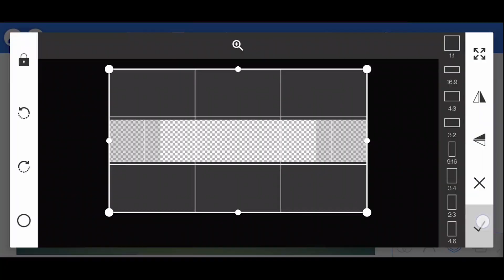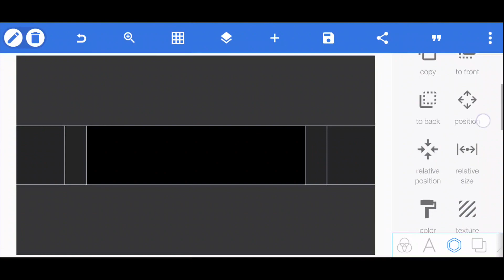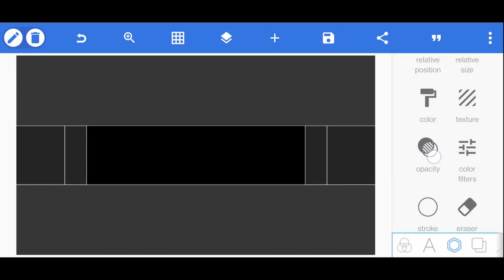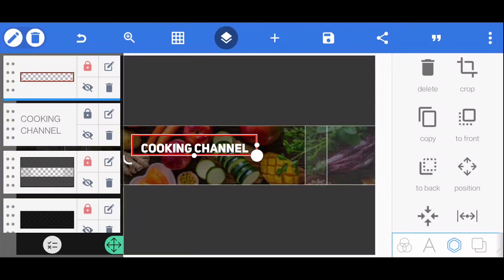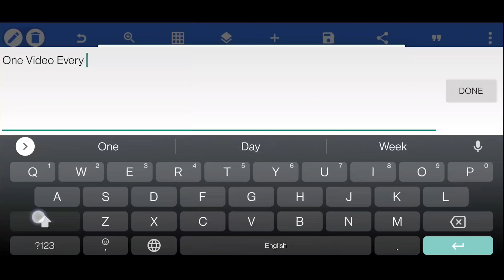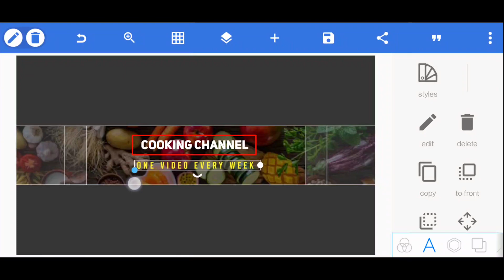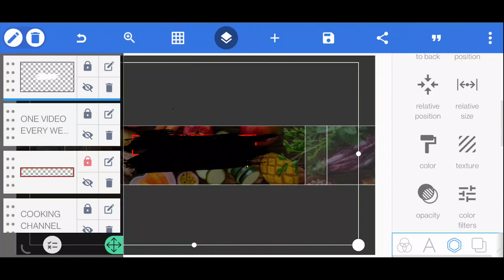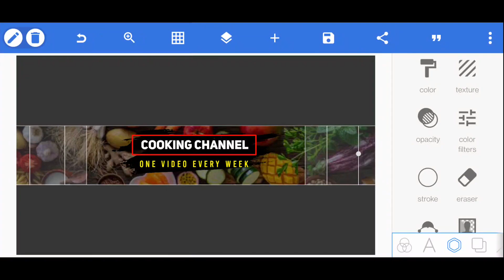How to Make Channel Banner || How To Make A Professional Banner For Cooking Channel || Channel Art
Digital Growth Consultants - Academy this channel is no more because its changed lots of time name and content ⚡ जब life में बनना हो hero तो ज्यादा मत सोचो ये मेरे विरो सुरु करो Learning Start From Zero  ⚡

⚡ Online Earning करना है तो ⚡
आज ही Digital Growth Consultant Academy
और सिखो Daily New Online Earning के तरीके

🎵 My mic
🎮 My laptop

►S-U-B-S-C-R-I-B-E-  mahatmaji technical
► Digital Growth Consultant Academy - @Digital Growth Consultants - Academy
►Mahatmaji Technical - @Mahatmaji Technical
►We Make Creators -  @We Make Creators ​